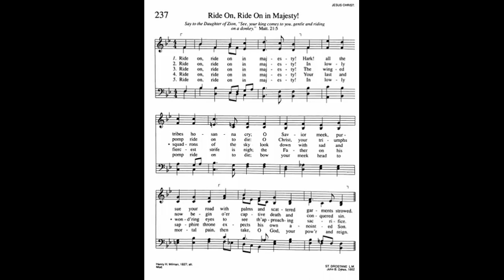237. Ride On, Ride On in Majesty! (St. Drostane Tune), Trinity Hymnal